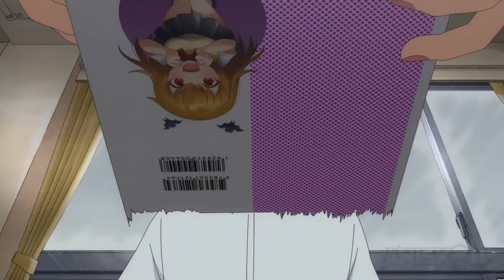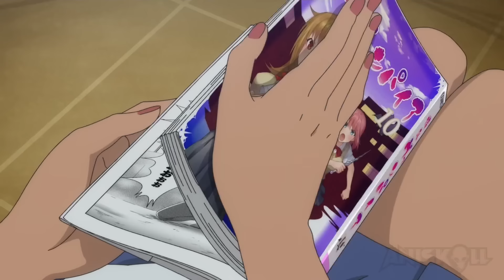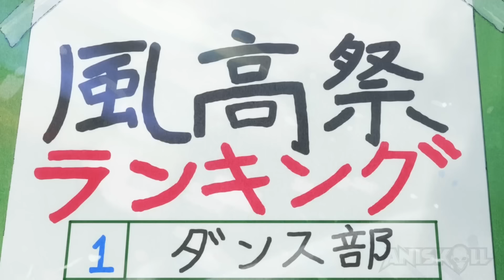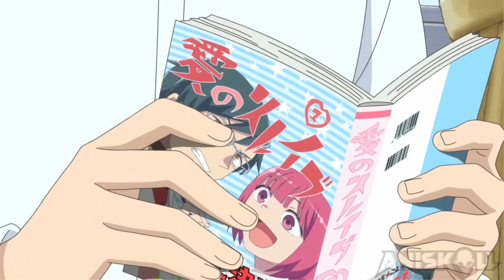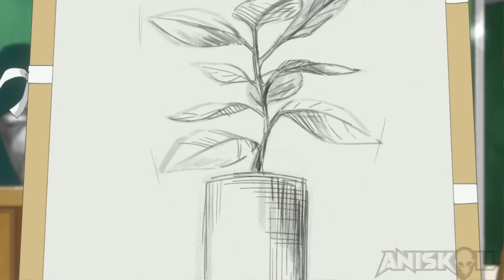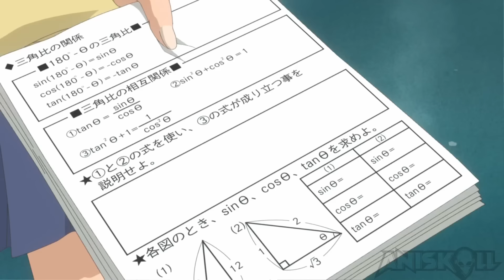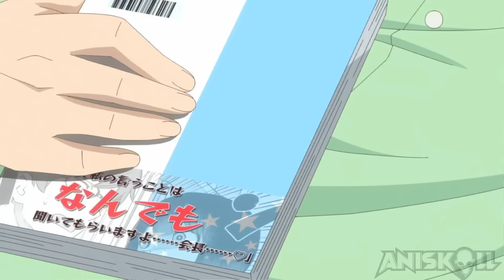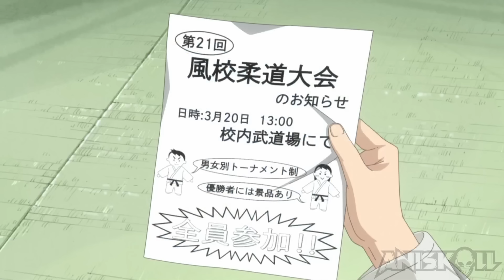Boy Gets BULLIED By His Crush But Secretly Likes It | S1-2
00:00 Part 1
39:29 Part 2

anime: in the comments